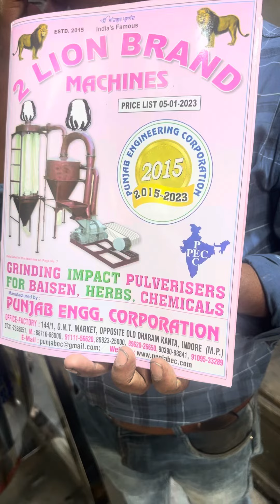Hydro drayar machine | Punjab engineering Indore 8982325000